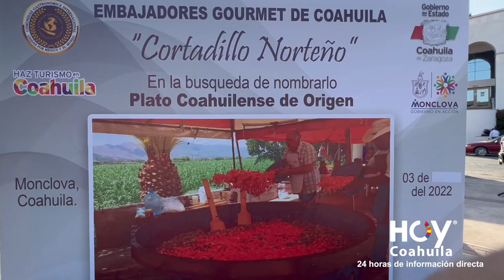El CORTADILLO MÁS GRANDE de Coahuila en Monclova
Melchor Sánchez de la Fuente mejor conocido como POCHOLO reactiva después de pandemia esta excelente actividad en Monclova en donde de manera gratuita comieron más de 2500 personas gratis